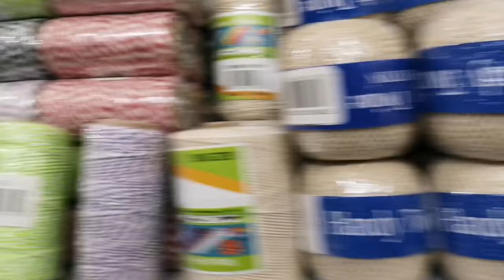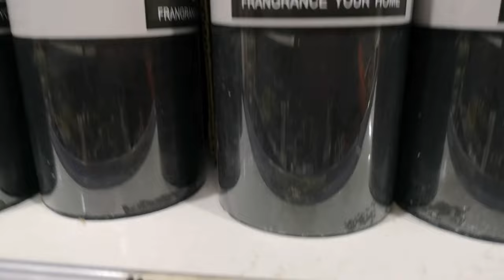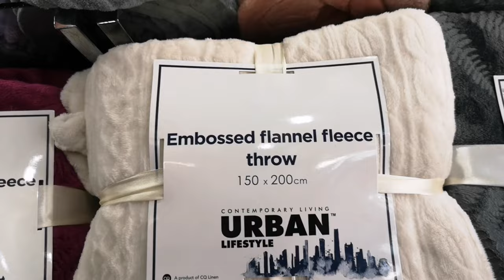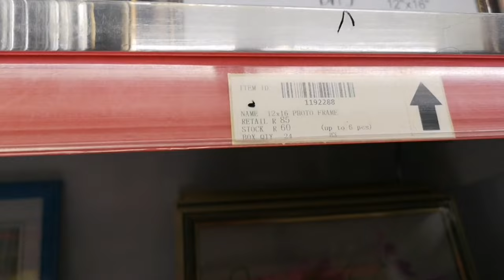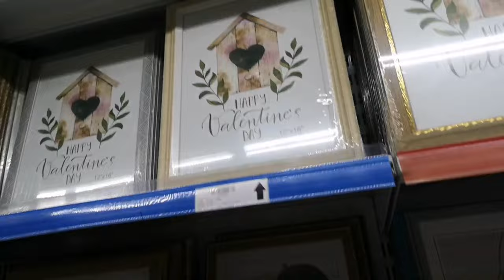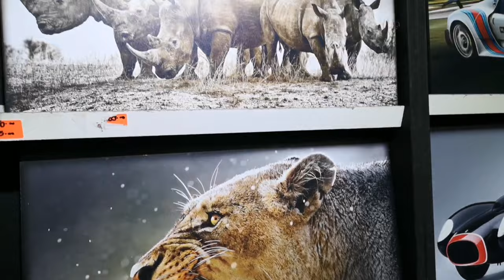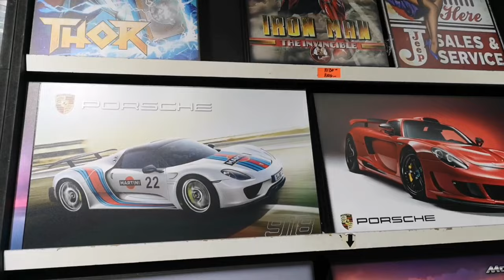China mall tour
Thank u so much for watching my videos Instagram @vallepink
Candles shop number 187
Carpets A267
Curtains, headboards and cushions 134 and
Beddings out side opposite the entrance
Decorative books sassa 138